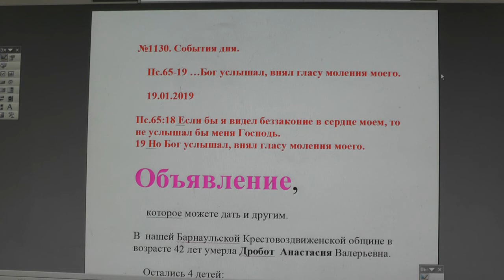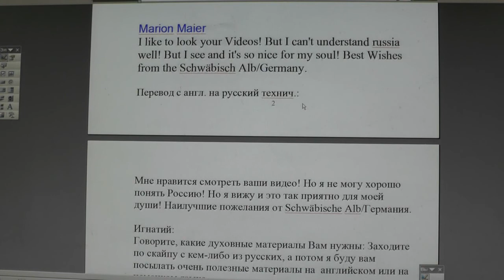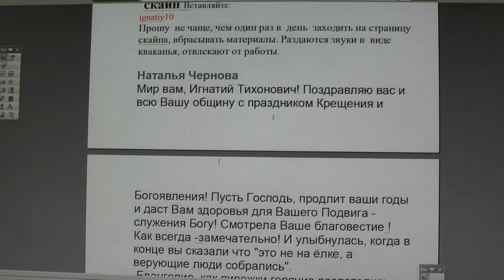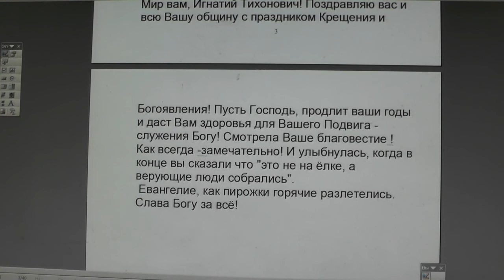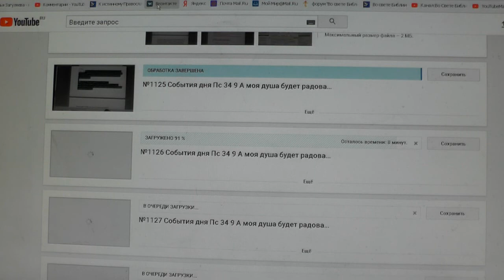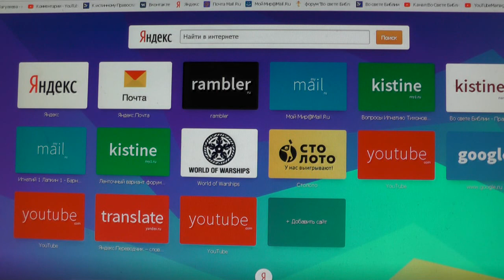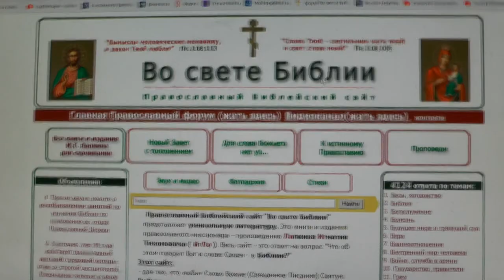№1130. События дня. Пс.65 :19 …Бог услышал, внял гласу моления моего. 19. 01. 2019